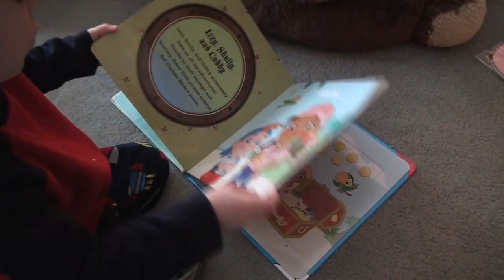2013 Dec Ann's Christmas